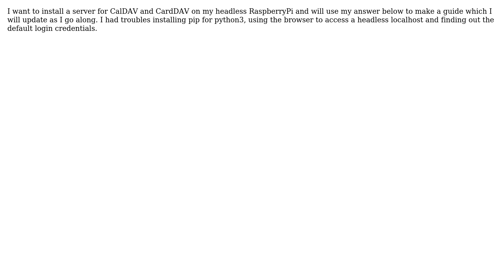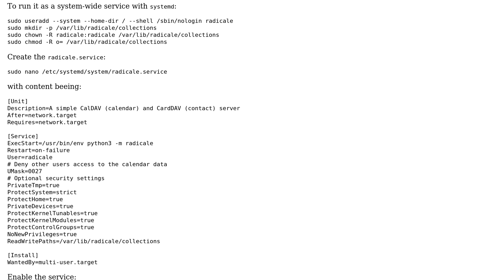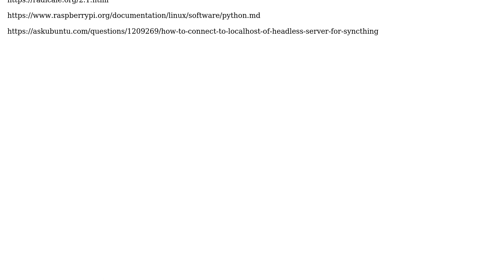Raspberry Pi: How to install radicale (CardDAV & CalDAV) on a headless RaspberryPi?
With thanks & praise to God, and with thanks to the many people who have made this project possible! You are responsible for your own actions.